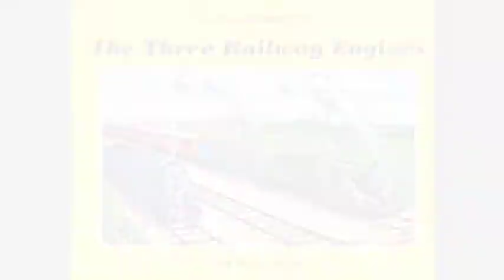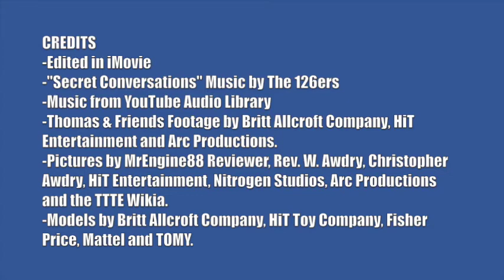Thomas & Friends: 70 Years of The Railway Series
To celebrate 70 Years of The Railway Series by the Reverend W. Awdry, here is a special tribute video that I made.

CREDITS
-Thomas & Friends is a property of Britt Allcroft Company and HiT Entertainment
-"Secret Conversations" Music by 126ers
-Toys created by Fisher Price, Mattel, TOMY and HiT Toy Company